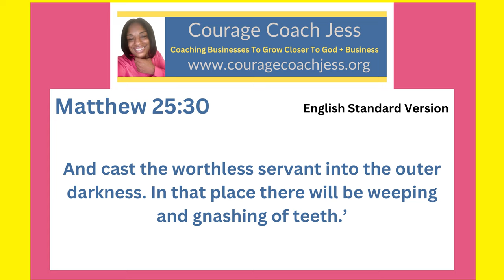Using My Talents to Get Into The Kingdom of Heaven- Matthew 25:30